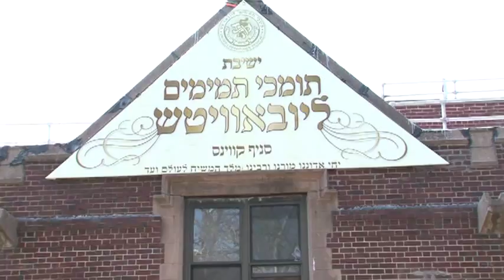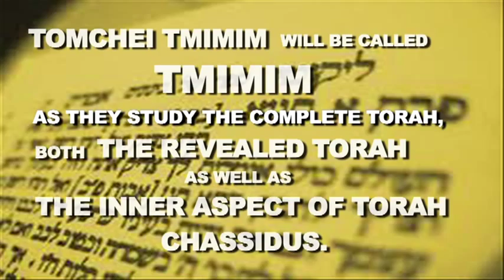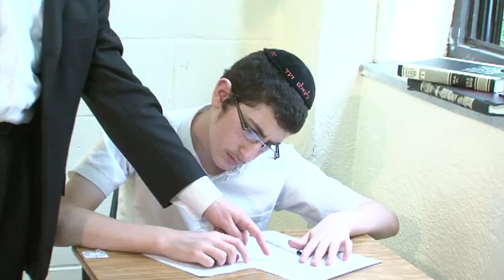Yeshiva Lubavitch, Forest Hills, NY